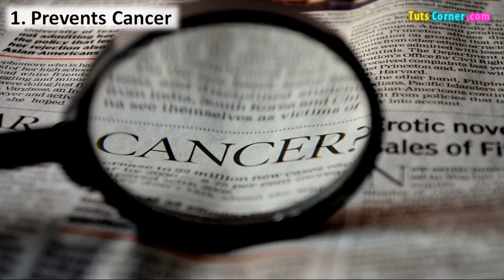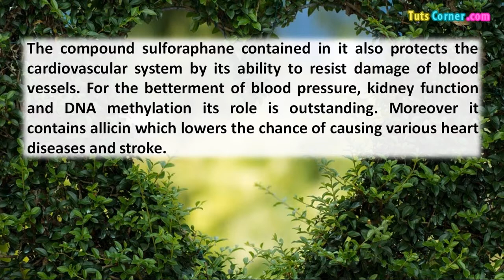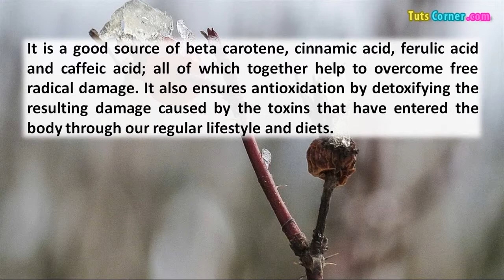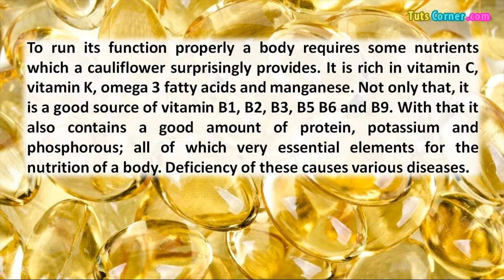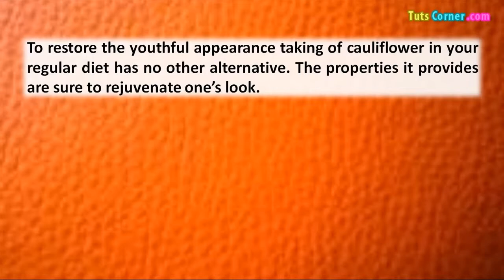स्वस्थ Top 10 Best Health Benefits of Cauliflower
Best 10 Advantages of Cauliflower. Cauliflower nutrition facts. Cauliflower health benefits. 10 uses and benefits of eating cauliflower.